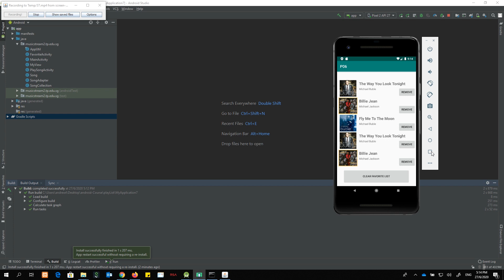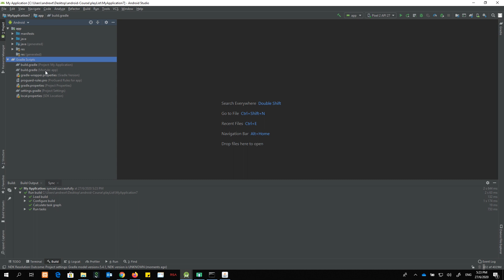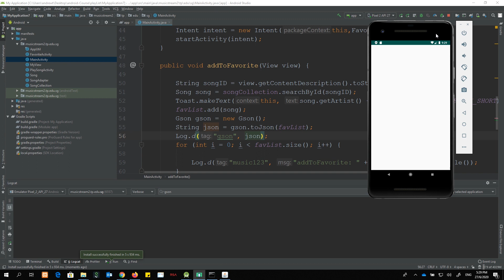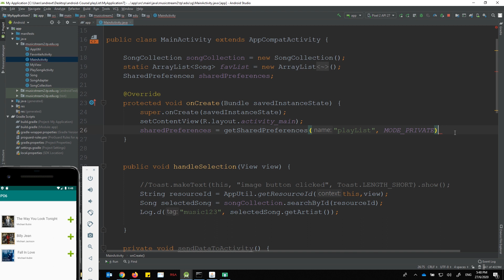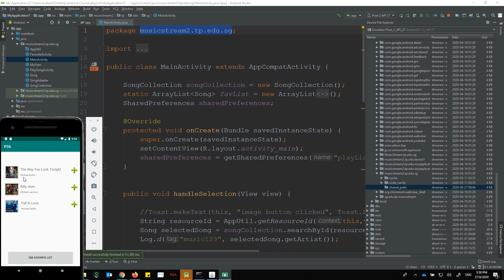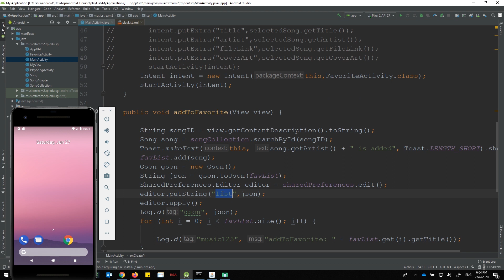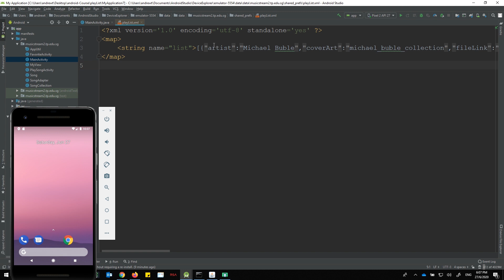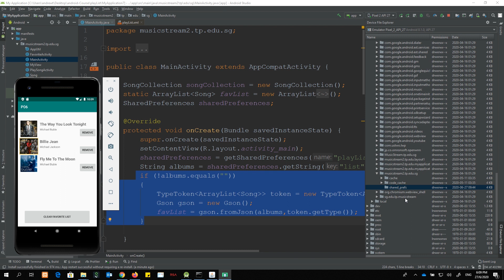Creating a persistent playlist by using Android Sharedpreferences and GSON (Part 2)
In the earlier video (creating recycleview playlist), the playlist on the recycleview will be lost whenever the app is restarted or the phone/emulator is restarted. You will learn how to combine the use of GSON and sharedpreferences to easily create a persistent playlist for your music app